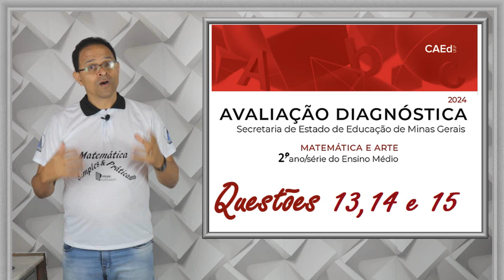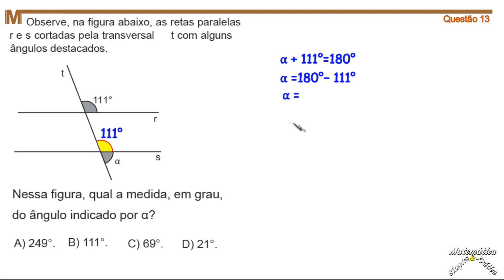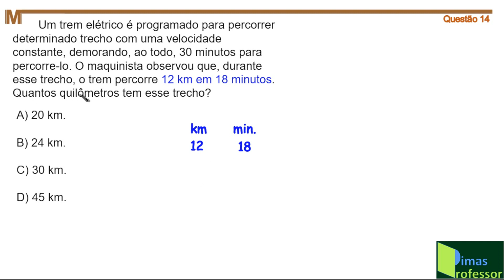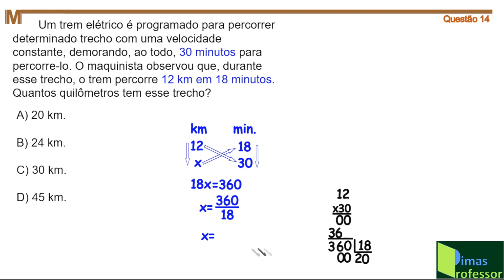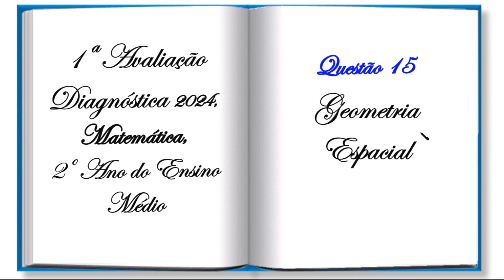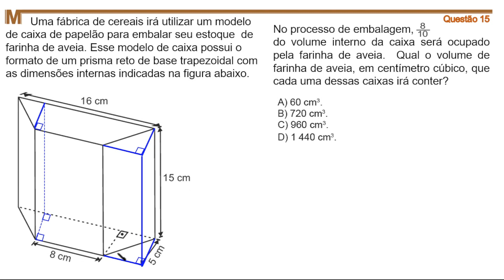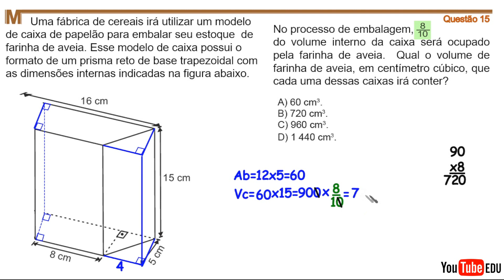CORREÇÃO QUESTÕES 13,14,15 e 16, DA 1ª AVALIAÇÃO DIAGNÓSTICA 2024, 2º ANO em